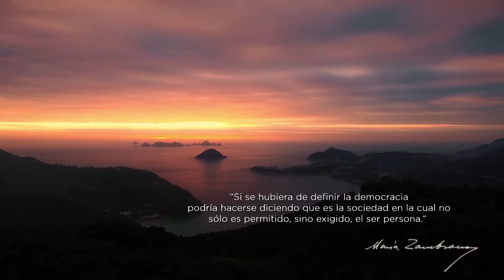Vídeo corporativo del Aula María Zambrano de Estudios Transatlánticos (versión corta)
El Aula María Zambrano de Estudios Transatlánticos (AMZET) de la Universidad de Málaga es una iniciativa académica, interuniversitaria y multidisciplinar, que nace de la necesidad de crear puentes de colaboración y transferencia de conocimiento entre los diferentes países que conforman el Mundo Atlántico. Nuestro objetivo principal es la creación de un marco académico y científico en torno a los Estudios Transatlánticos Comparados, cuyo eje central sea Europa-Norteamérica-Latinoamérica, como espacio dinámico de diálogo e intercambios culturales, sociales, políticos y económicos. Este proyecto dirigido por el profesor Juan Antonio García Galindo, se enmarca dentro de la estrategia de internacionalización del Campus de Excelencia Internacional (CEI) Andalucía Tech.

El origen de esta idea se encuentra en las inquietudes compartidas por la Universidad del Sur de Florida (USF) y la Universidad de Málaga (UMA). Fruto de las buenas relaciones entre ambas, en el año 2012 se firma un acuerdo de colaboración para la puesta en marcha de dos aulas homólogas, situadas en Tampa y Málaga respectivamente. El nombre elegido para estos espacios no podía ser otro que el de la intelectual malagueña María Zambrano, en honor a su pionera labor en el pensamiento transatlántico.